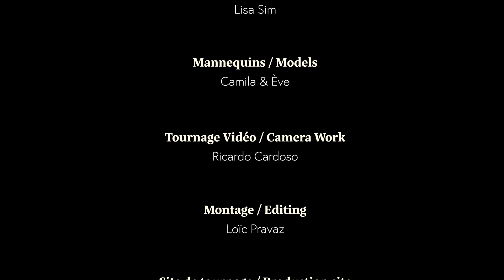Frank Lyman Collection Fall/Autumn 2023 - Portugal